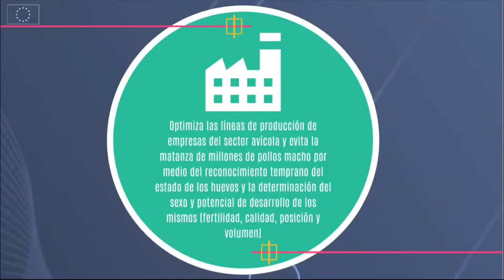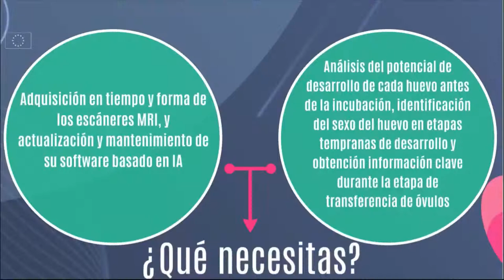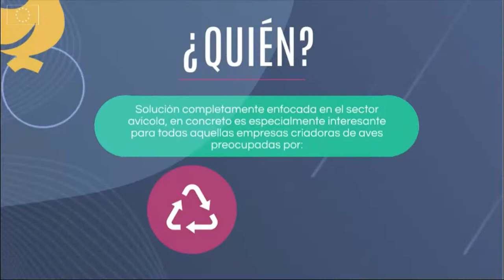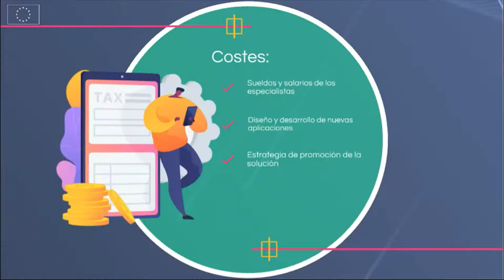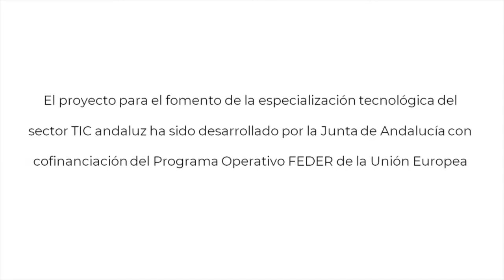HERRAMIENTA PARA EL ANÁLISIS DEL POTENCIAL DE DESARROLLO DE HUEVOS